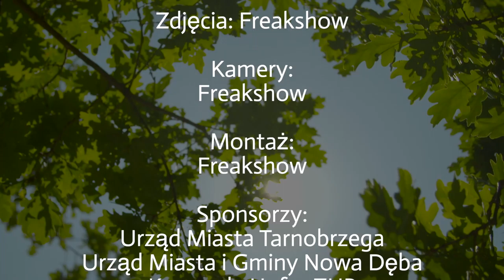Zespół ASTRANO - Wciąż przed siebie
XXIII Ogólnopolski Festiwal Piosenki Harcerskiej ŚPIEWOGRANIEC 2017. Organizatorzy: Stowarzyszenie ESTEKA, Robert Kędziora, Komenda Hufca ZHP Tarnobrzeg.

Materiał video został opracowany w ramach projektu e.spiewograniec - druga edycja (2022) realizowanego przez Stowarzyszenie ESTEKA przy wsparciu finansowym Województwa Podkarpackiego.